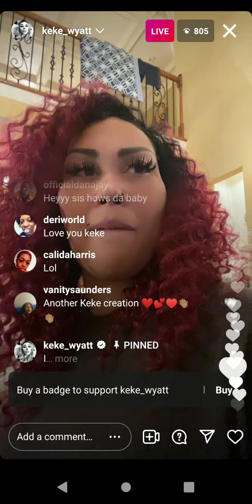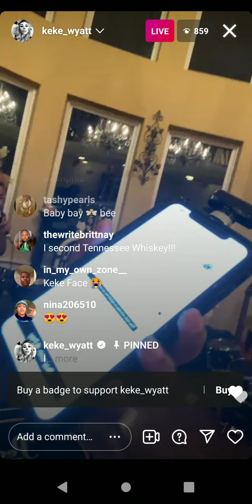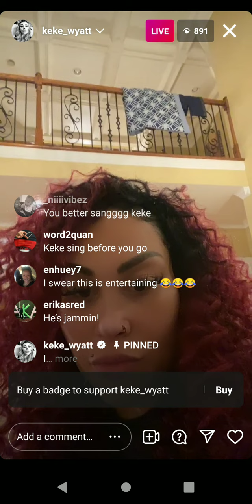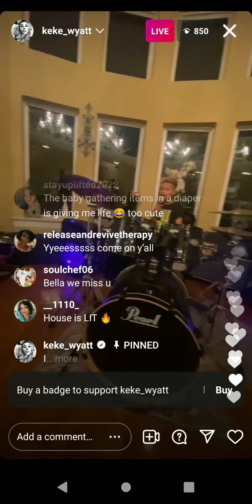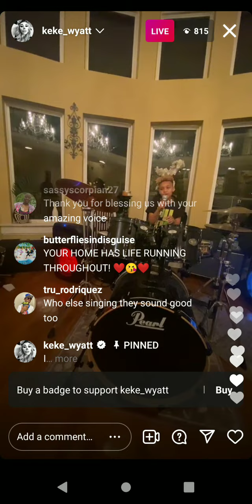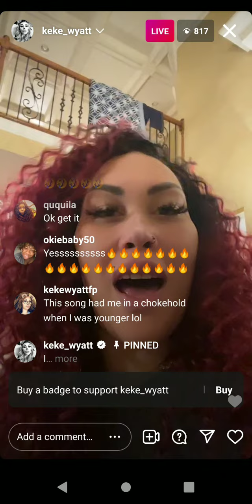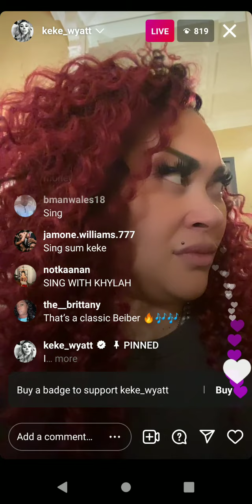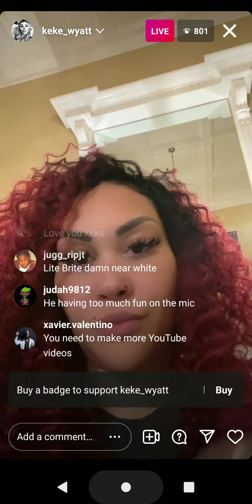Family Night with Keke Wyatt 🎵🎶